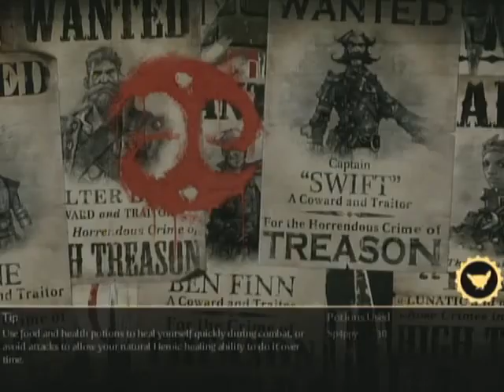Fable 3: Evil Playthrough - Part 37